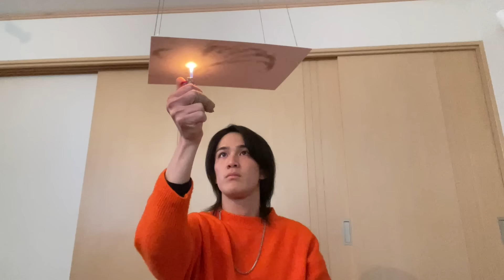素人が描いた下手な絵を売ったら億万長者になれるのか！？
【編集:さち】　【カット:さち】

tiktokのNG集や日常を載せてます！